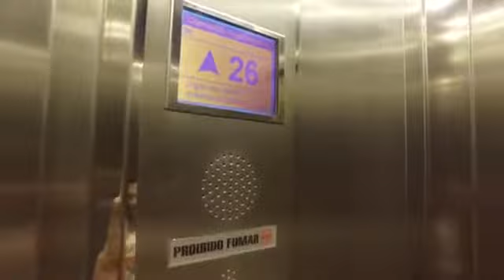Vídeo promocional Mila Cake Art Doce para Youtuber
Versão completa

Setup:
Drone DJI Mavic Air
iPhone X
Canon 70d + Stedycam S60
Dji Osmo Móbile 2
GoPro